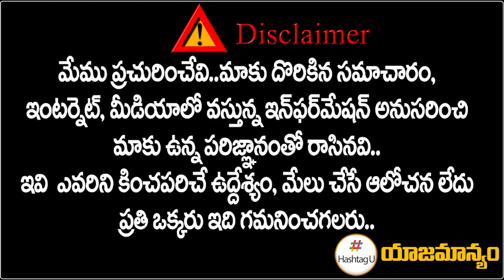Congress Senior Leader Balaram Naik On Rahul Gandhi Bharat Jodo Yatra | Revanth Reddy | Hashtag U